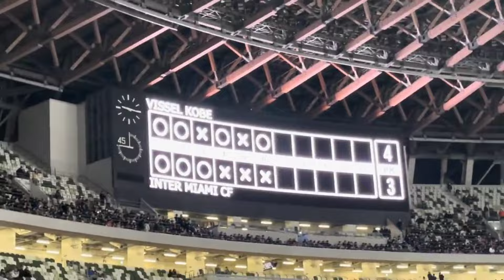LE GARNA KHOJEKO K HO😡🤬 | INTER MIAMI MATCH (4-3)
keep supporting keep loving to @samirrasaili777